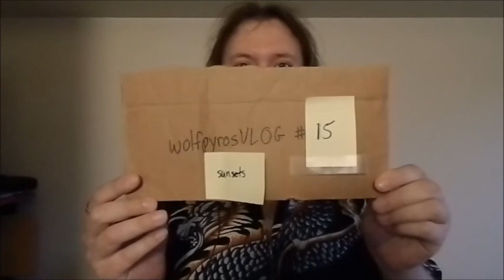The Book of Jay, Chapter 15: Sunsets